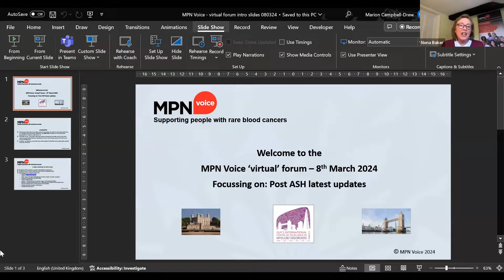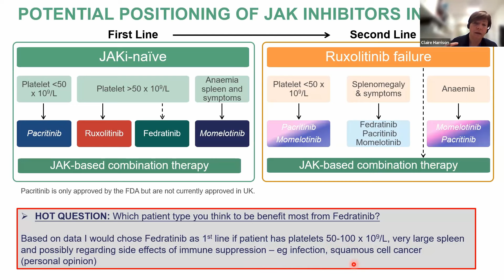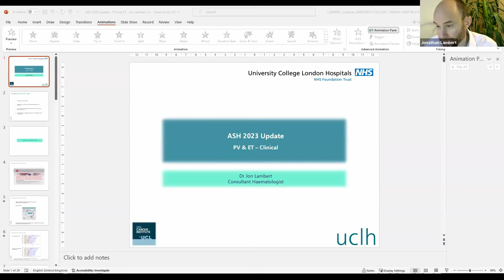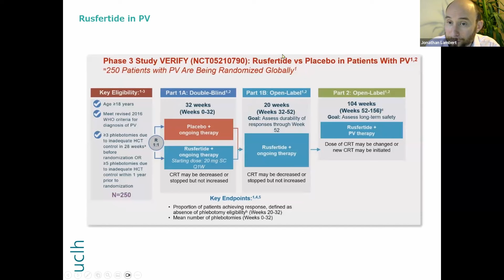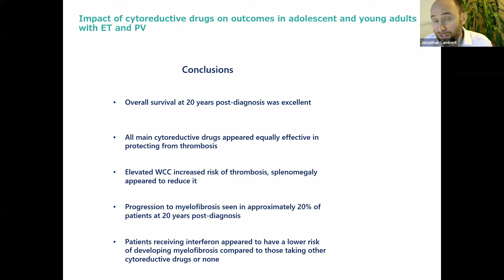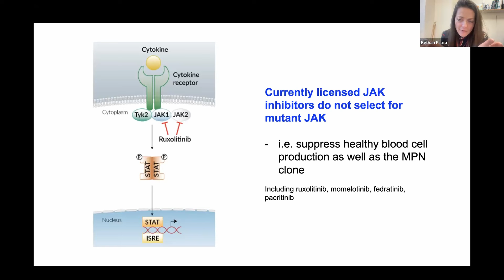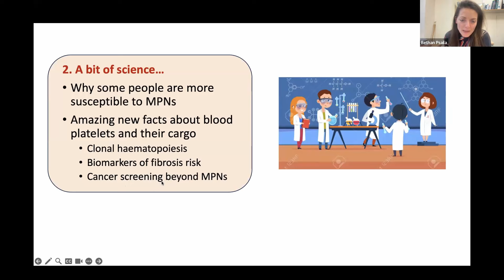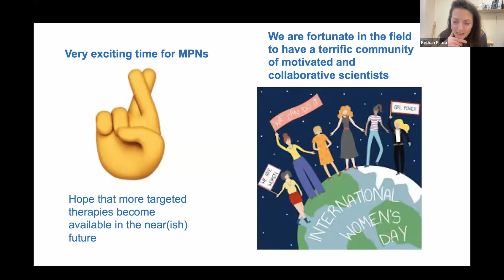MPN Voice virtual Forum - post ASH Updates held on 8 March 24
This online forum focussing on Post ASH (American Society of Hematology) Updates features talks from: Prof Claire Harrison, Guy’s & St Thomas’ NHS FT; Dr Jonathan Lambert, University College London Hospitals NHS FT; Dr Bethan Psaila, Oxford University, and participating in the Q&A session, Dr Natalia Curto-Garcia, Guy’s & St Thomas’ NHS FT.

Programme:
• Welcome and introduction to MPN Voice, who we are and what we do – Nona Baker, Co-Chair MPN Voice
• Focus on MF – Prof Claire Harrison
• Focus on ET/PV – Dr Jonathan Lambert
• Important scientific breakthroughs – Dr Bethan Psaila
• Q&A session

INFORMATION CONTAINED IN THIS VIDEO WAS CORRECT AS OF 8 MARCH 2024

We would like to thank Prof Harrison, Dr Lambert, Dr Psaila and Dr Curto-Garcia for their support, we are very grateful to them for giving their time to support the MPN community in this way.

Donate to MPN Voice – MPN Voice would not exist without fundraising, donations and grants, we are kindly asking everyone to be as generous as they can to help us support our ongoing projects, including the webinars and virtual forums, supporting the MPN patient and healthcare communities. We would be very grateful for your support with a donation to MPN Voice which you can make via the MPN Voice JustGiving page, thank you.